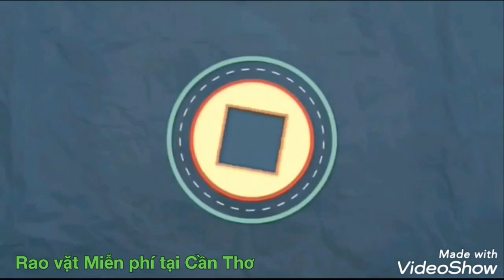Cần Thơ Hôm Nay - Toàn cảnh lễ 08/03 Quốc tế Phụ nữ 2020 tại Cần Thơ ll Sáng Tối TV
Sáng Tối TV - Kênh Video chia sẻ các thông tin cuộc sống hàng ngày. Đặc biệt là Cần Thơ Hôm Nay. Sáng Tối TV là kênh chia sẻ về nội dung cuộc sống sáng chiều tối tv mỗi ngày !
Sáng Tối TV còn cộng sự team phát triển Cần Thơ Hôm Nay - Trang rao vặt Việc làm & Nhà trọ Sinh viên tại Cần Thơ. Theo đó, Cần Thơ Hôm Nay là trang web rao vặt miễn phí tại Cần Thơ, rao vặt Việc làm Cần Thơ, rao vặt bán xe Cần Thơ, rao vặt bán nhà đất bất động sản Cần Thơ. Cần Thơ Hôm Nay còn là Website rao vặt các mảng khác tại Cần Thơ !
Sáng Tối TV tự hào khi cộng sự cùng phát triển với Cần Thơ Hôm Nay !!